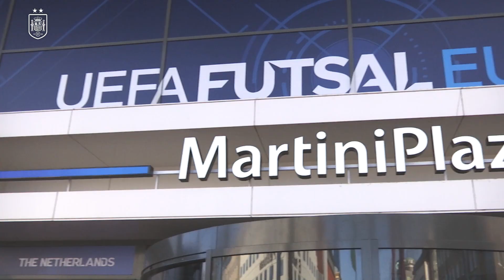Así es el MartiniPlaza, pabellón en el que debuta mañana la Selección de Fútbol Sala | 🔴 SEFUTBOL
España disputará toda la fase de grupos en el MartiniPlaza de Groninga, donde se medirá a Bosnia-Herzegovina, Azerbaiyán y Georgia. Un pabellón provisto de todo tipo de equipamiento.